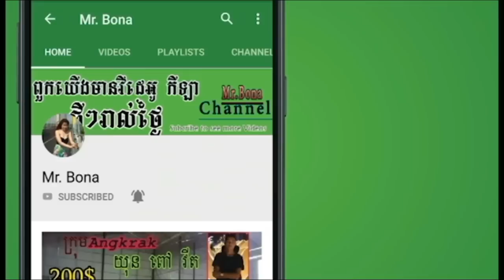បងយក្ស បងកូនឪ បងឌូក ស្ព័នស័រ Vs បងរ៉ា បងវ៉ា បងរាជ